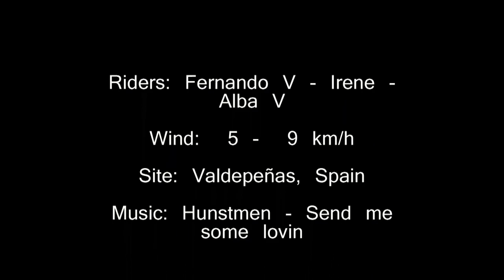Longboard and mountainboard kiting